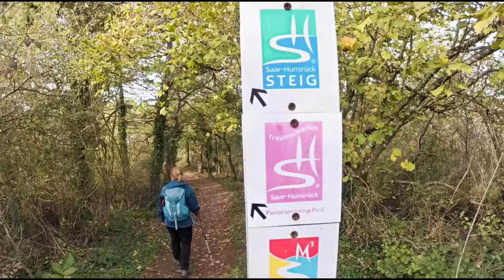Nr. 004 - Traumschleife Panoramaweg Perl